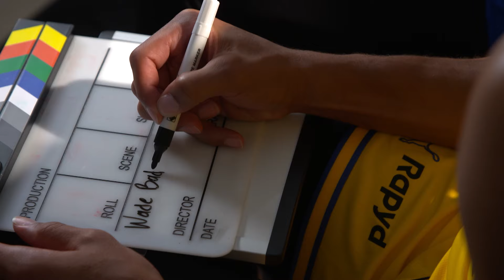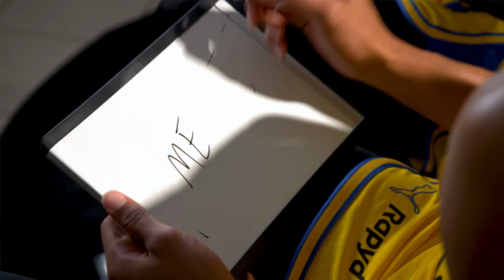Bromance Quiz: Lorenzo Brown & Wade Baldwin, Maccabi Playtika Tel Aviv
During the last couple of seasons it has been wideliy aknowledged that the best duo of guards in the Turkish Airlines EuroLeague has probably been the one formed by Lorenzo Brown and Wade Baldwin at Maccabi Playtika Tel Aviv. Now, the two superstars sit down together to take on another very different challenge: the Turkish Airlines EuroLeague’s Bromance Quiz!

This is the second season that Brown and Baldwin play together, but seeing how good they gelled from the get go in 2022-23, it would seem safe to assume that they know many things about each other, and nothing better than Bromance Quiz to put that knowledge to the test!

There are plenty of laughs between the two along the way, and it's clear that these two players share a bond, not only on the basketball court. Who is most likely to become a coach? Or even better, the new James Bond?

Make sure to check it out, as you are sure to experience some laughs yourself along the way.